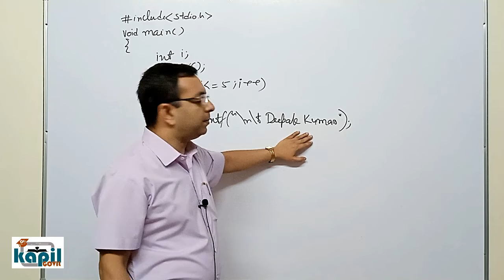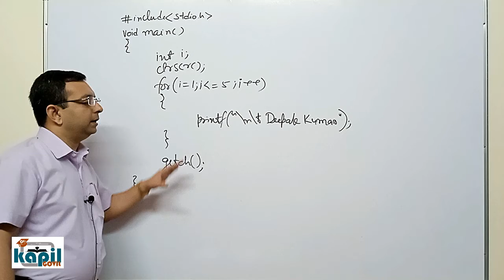आसान तरीके से समझिये For Loop से किसी भी नाम को 5 बार print करने का C Program | Dr. Kapil Govil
प्यारे बच्चों,

1. How to print Name 5 times.
2. For loop example to print name.
3. For loop se name kaise print kare.
4. For loop example in hindi.
5. For loop C Program.
6. For loop easy C Program.
7. For loop example in hindi.

शुभकामनाएं !!